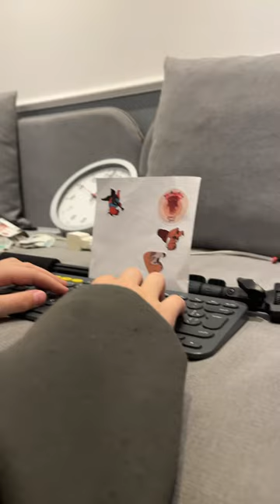Мама и печатная машинка